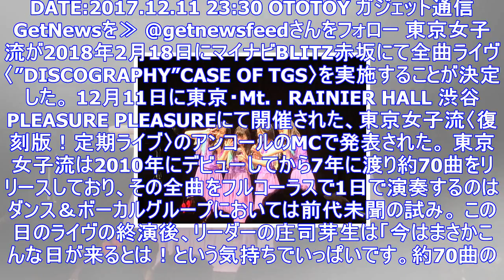東京女子流、2月にマイナビblitz赤坂で全曲披露ライヴ開催 ｜ ガジェット通信 getnews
DATE:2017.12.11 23:30 OTOTOY ガジェット通信 GetNewsを≫ @getnewsfeedさんをフォロー 東京女子流が2018年2月18日にマイナビBLITZ赤坂にて全曲ラ...